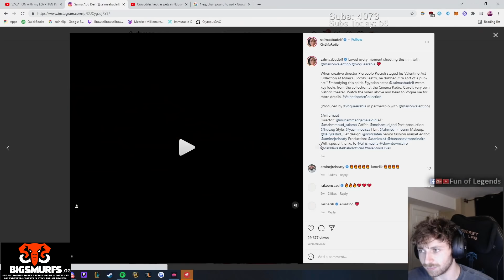YASSUO REACTS TO NEW YASUO SKINS | TYLER1 LOSES HIS MIND AFTER LOSING THIS GAME | LOL MOMENTS